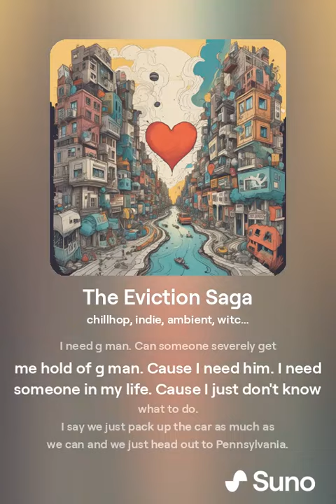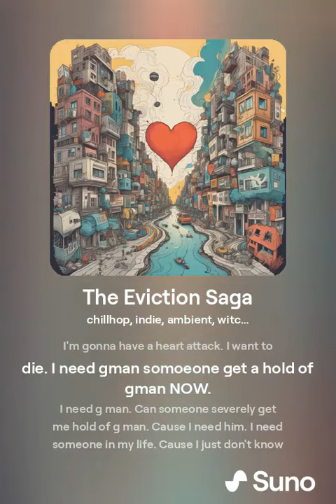The Eviction Saga